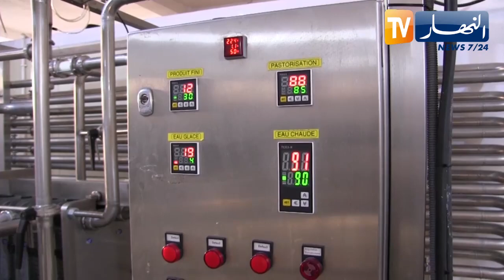الشلف: بعد تسجيل نقص.. تدعيم الولاية بوحدة إنتاج حليب البودرة